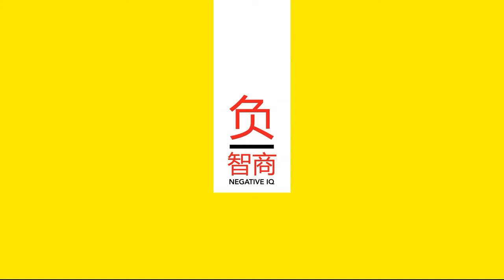【巨岩王朝 Sigiriya】世界唯一建在空中的國家！耗時18年，僅存活7年後亡國